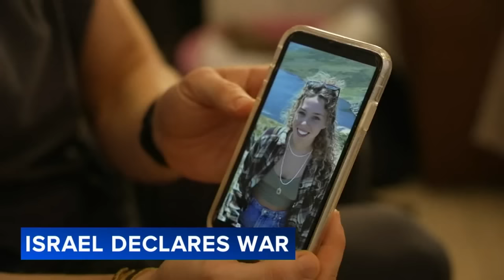Young woman missing after hundreds killed at music festival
Israeli rescue service Zaka said at least 260 bodies were removed from the venue of the music festival in southern Israel that came under a Hamas attack.